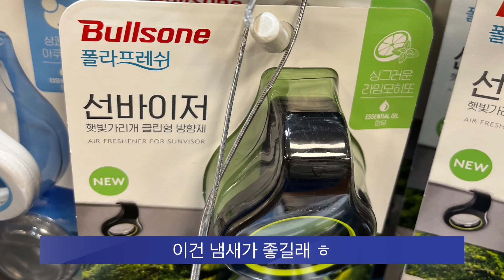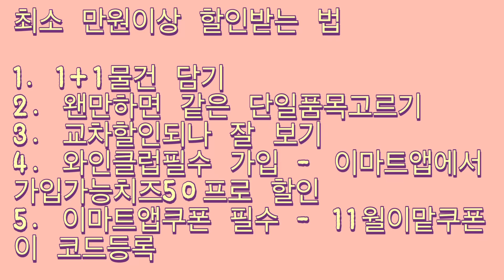쇼핑 | 쓱데이 이마트 랜더스데이 쓱세일 emart 할인 받는 법 쓱ssg 우승 세일 이마트 1+1 할인쿠폰🛍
최소 만원이상 할인받는 법

1. 1+1물건 담기
2. 왠만하면 같은 단일품목고르기
3. 교차할인되나 잘 보기
4. 와인클럽필수 가입 - 이마트앱에서 가입가능치즈50프로 할인
5. 이마트앱쿠폰 필수 - 11월이맡쿠폰 코드등록
발급마감
6. 금액권 사가기 - 11번가 5만원을 46000원에 구매가능
7. 5만원이상 구매시 영수증가지고 고객센터가서 선물받기 (장바구니,타올)
8. 홈플러스도 왠만큼 1+1 비슷하게 함
9. 무거운건 온라인 몰도 이용하기

ㅡㅡㅡㅡㅡㅡㅡㅡㅡ
추가
10.이마트앱에서 20만에 1만 /10만에 5천(samsung card)쿠폰 받으실수 잇어요 - 메인에 잇음